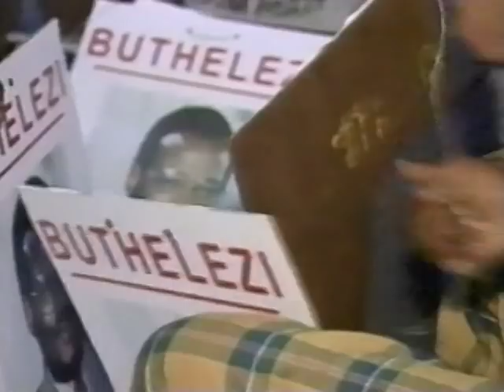1994: Profile of Zulu nation in Natal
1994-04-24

South Africa Elections. Bernard Shaw in Johannesburg, South Africa, CNN LIVE. Casualty count from bombing is 9 dead, more than 100 injured.  200 pounds of explosives in car blew up near ANC HQ. no claims of responsibility. Mandela campaigned with a huge campaign in Natal, Durban. Buthelezi campaigned in Soweto, a Mandela stronghold.

Buthelezi is chief of Zulu tribe, largest ethnic group in South Africa, a leader of Kwa-Zulu. Brent Sadler looks at Natal, South Africa's Zulu nation. Zulu marriage celebration, drums, dancing, greater independence wanted by Zulu. Inkatha mistrusts ANC, fears post-election backlash. Dr. Vincent Zulu, KwaZulu Deputy Minister. Inkatha's thirst for more freedom appeals to many, but majority of Zulus side with ANC. Buthelezi's skillful brinkmanship is political insanity. Mangosuthu Buthelezi's led for 40 years, not about to roll over. Emergency law in Natal and ban on traditional weapons have no impact on the ground - Brent Sadler. Buthelezi, Inkatha election boycott, When the time comes. Inkatha can count on support from a minority of whites Martin and Elna Le Roux own a livestock farm outside Ulundi, and will fight among black Zulus for Kwa-Zulu independence.

Goodwill Zwelethini, Zulu King will rule as constitutional monarch with no political base. He wants to lead the living, not the dead. Zulu army defeated British 115 years ago here in Isandlwana. Stands as monument for defiance against overwhelming odds. Tour guide: greatest fear is that Zulus en masse would break through and wreak havoc in Natal. Sunset on three centuries of white domination.

Brent Sadler, CNN, Natal, back to Bernie in Jo'burg, for Jeanne Meserve in Washington.

103.52